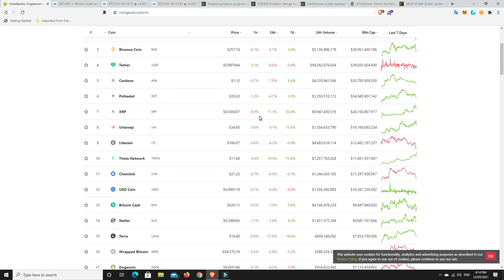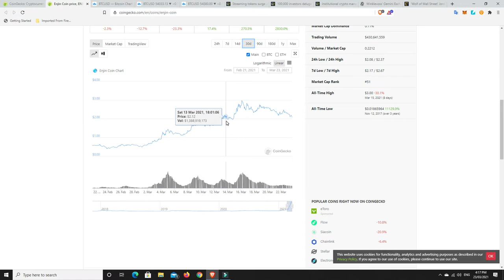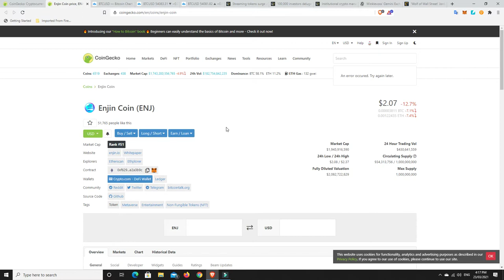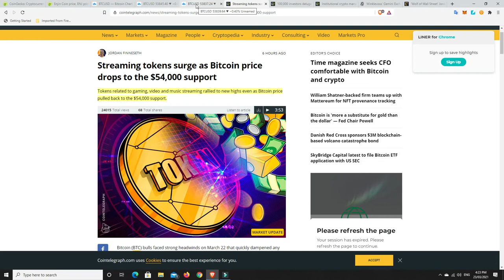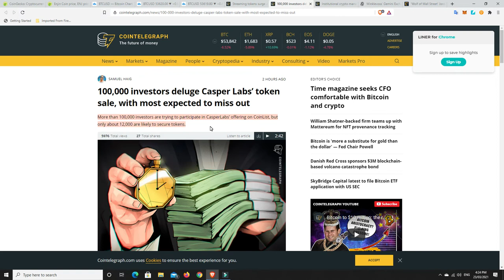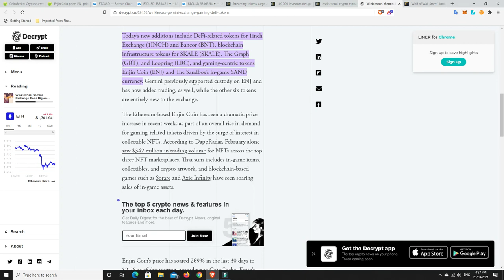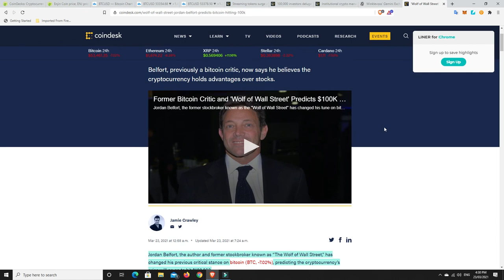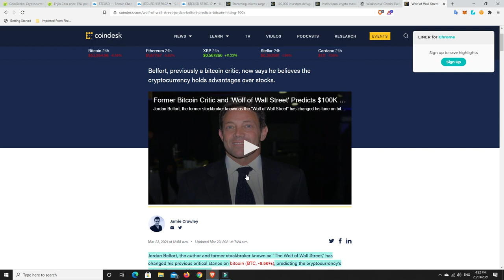Are we overdue for a bearish monthly candle? Gemini add GRT, LRC, ENJ among other NTF & DeFi tokens